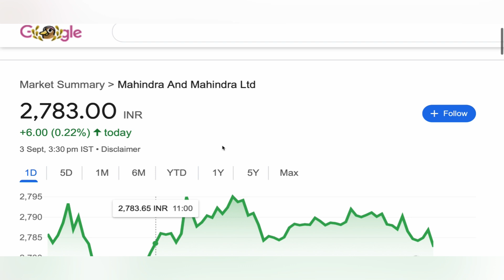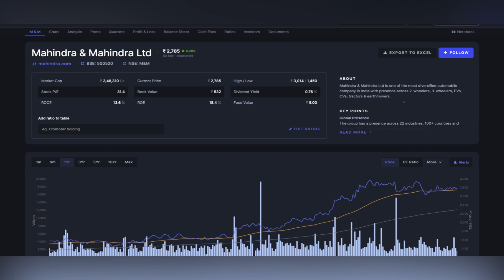M&M SHARE ANALYSIS ✴️ M&M SHARE NEWS | M&M SHARE TARGET | MAHINDRA AND MAHINDRA TARGET STOCK 03-9-24